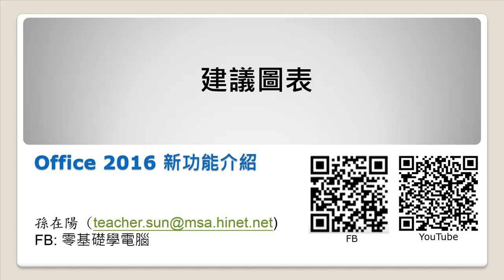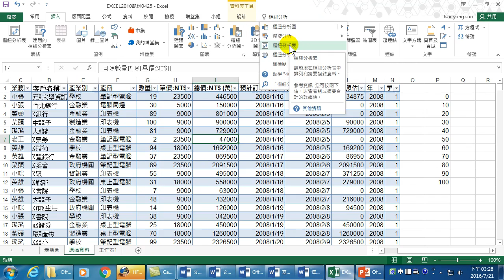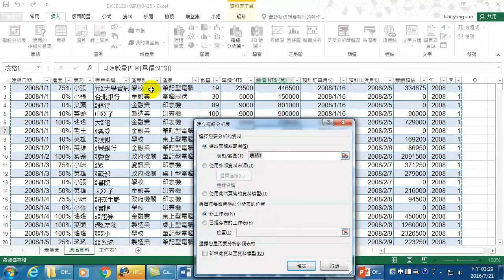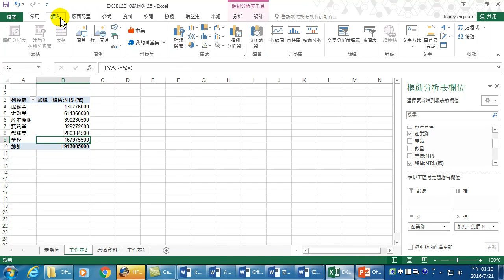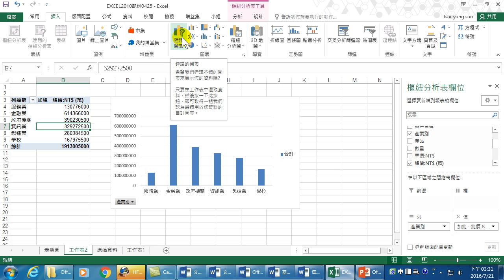20.建議圖表 (Office 2016新功能)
Office 2016最主要的新觀念，就是隨時隨地取得您的資料。使用OneDrive存取文件與無縫整合任何裝置，如何應用在Word 、Excel、PowerPoint呢？
另外；每一套App與前版不同的使用方法及新功能，也是課程教學的重點。